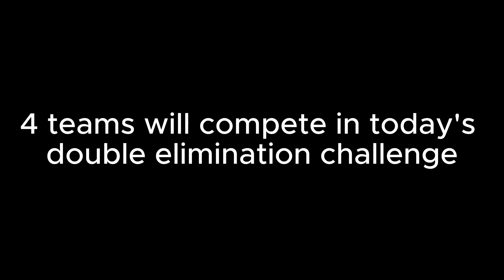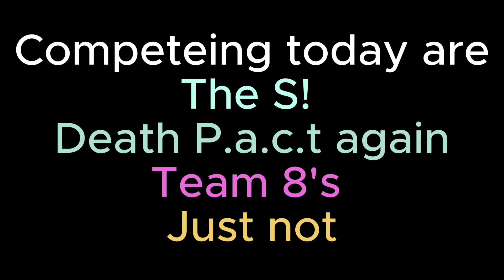Flow's tpot algodoo voting 9 another boring race! (VOTING IS OVER)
Sorry this challenge is so simple, but remember you can vote for TWO members in one comment!